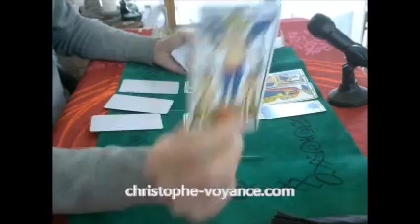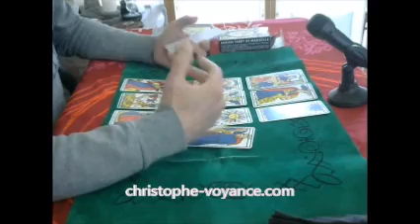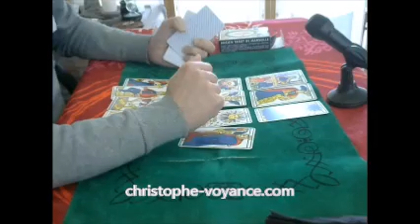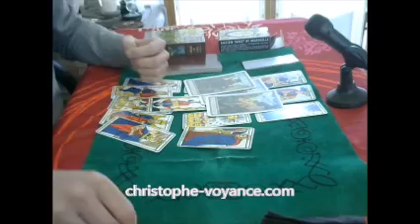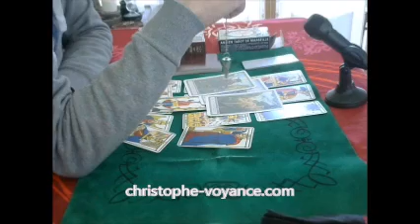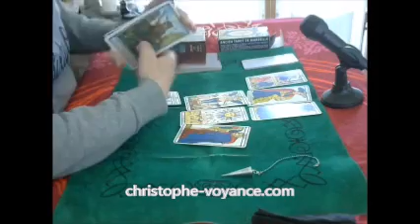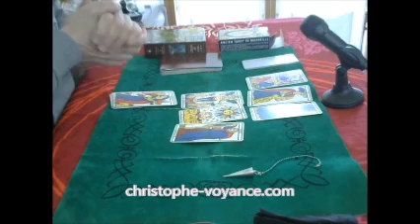Voyance - Je l'avais prédis restrictions généralisées ?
Soyez prévenu(e) par mail de mes nouvelles vidéos, restons en contact en vous inscrivant gratuitement
Merci aux personnes qui soutiennent activement la production de ces vidéos en faisant un don

La menace à laquelle nous devons faire face en ce moment et qui continue de s'étendre va t'elle entraîner des restrictions GENERALISEES de circulation ( fermetures d'écoles, de magasins, limitation de la circulation, annulation de tous événements sportifs et culturels...) en France

Je vous propose de découvrir mes prédictions au travers de cette voyance gratuite.
Ces tirages de tarot ont été réalisés par le tarot de Marseille et le tarot des druides.

Bien amicalement
Christophe